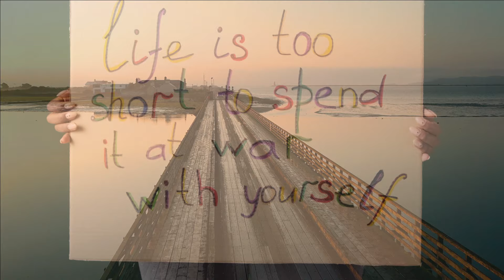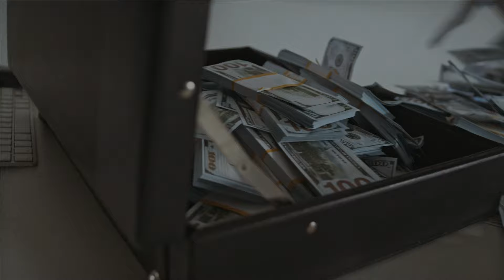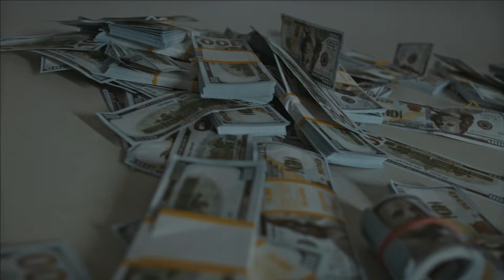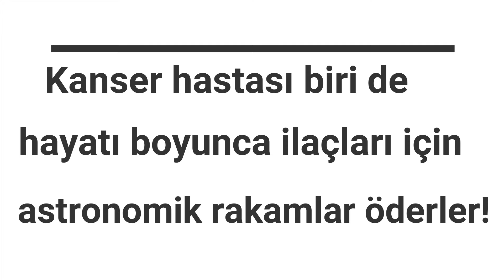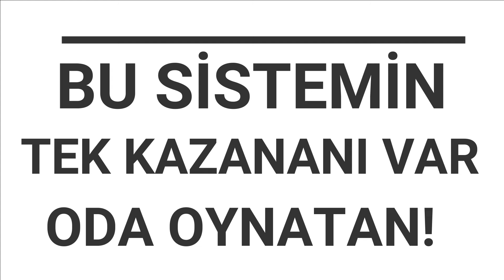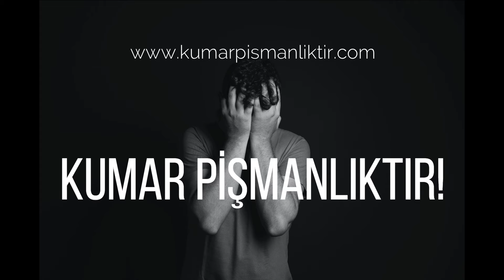Bu Kanal Neden Var, Neye Hizmet Ediyorum!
Bu kanalın amacı ne?
Görselliğe çok önem vermiyorum videolarda kusura bakmayın. Gerçekten bu işi yapmak kolay değil. Sabır ve emek istiyor evet ama benim amacım görsel şöleni vermek değil, size kumarı nasıl bırakabileceğinizin mesajlarını vermek ve kumarı bütün çıplaklığıyla, bütün gerçekleriyle anlatmak. İnsanların neyin üzerinde durduğunu ve büyüyen bu tehlikeyi bilmeye hakları var!
Bu işlerde pek gelir olmadığı için kimsenin umurunda olmaz ama vicdan sahibi herkesin yapması gerektiğine inandığım bir konu kumar bağımlılığı!
Umarım faydalı olacaktır ve 1 kişi bile faydalanıp özgürlüğünü eline alabiliyorsa ne mutlu bana ve verdiğim emeklere. Kumar laneti her geçen gün büyüyor. Teknolojide bu işe gaz vermiş durumda. Hayat kurtarmak bizim elimizde. Aşağıdaki bağlantılardan bana ulaşabilir, sosyal kanallardan her türlü yeni hikâye, makale ve videodan haberdar olmak istiyorsanız, Facebook’tan mutlaka takip edin.
Özgürlüğünüzün sizin komutanızda olduğu sağlıklı günler diliyorum!